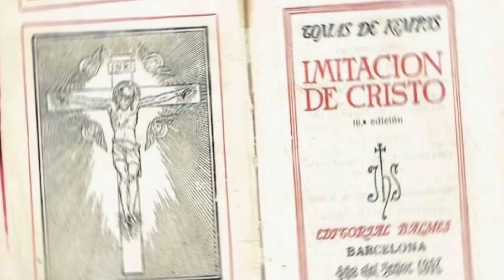RECOMENDACIÓN SEMANAL DE LIBRO CATÓLICO: IMITACIÓN DE CRISTO